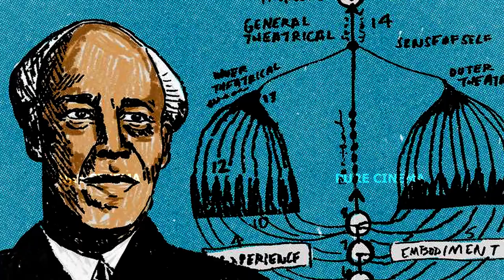G M SUNDAR 2 HOUR ACTING CLASS !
DISCUSSION WITH GM SUNDAR SIR HELD AT THAMIZHSTUDIO.